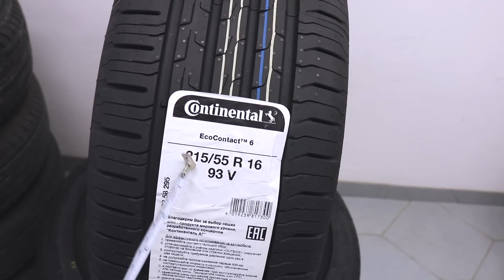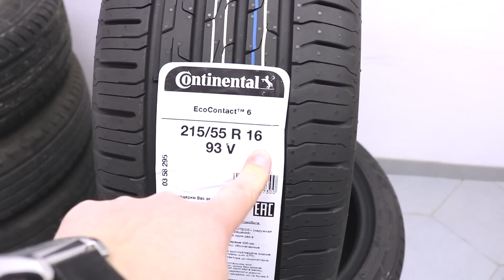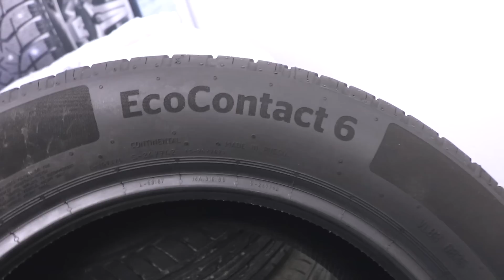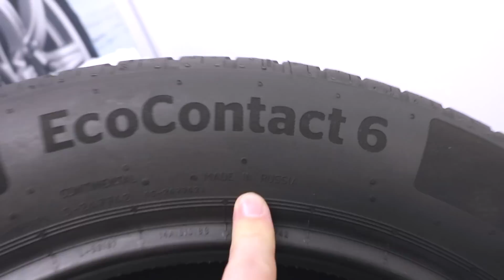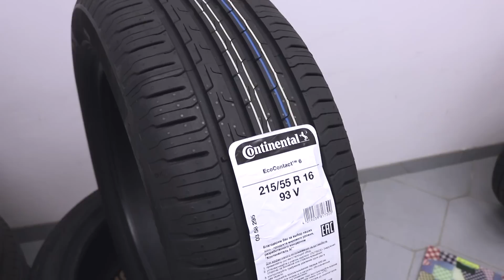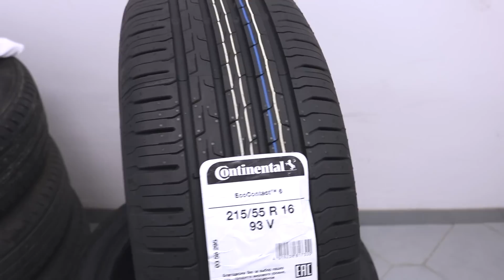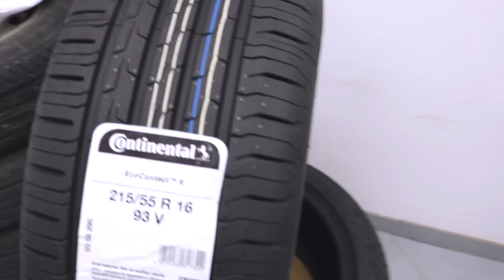Continental EcoContact 6 /// Обзор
Новинка от немецкой компании - есть к ней вопросы